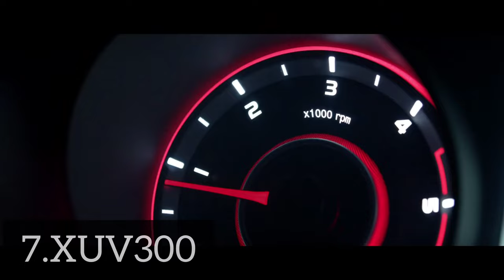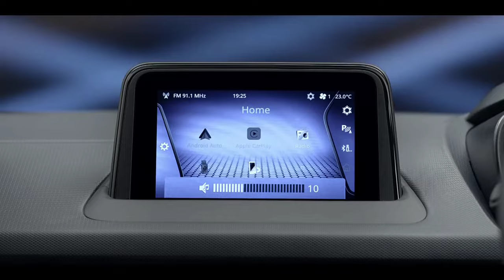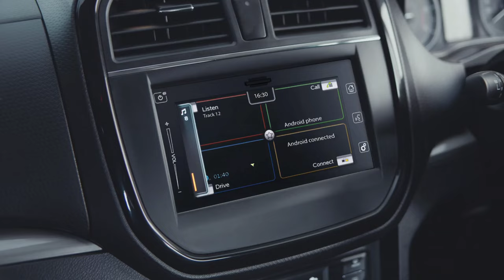Top 10 best selling SUVs in | April 2021 | Subcompact Suvs | काफी सारे बदलाव 😱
In this video we are talking about top 10 Best Selling SUVs In India in April 2021..Kaafi informative video hai last tk dekhna..

 1. Hyundai Creta           12,463
2. Hyundai Venue          11,245
3. Maruti Vitara Brezza 11,220
4. Kia Seltos                    8,086
5. Kia Sonet                     7,724
6. Tata Nexon                 6,938
7. Mahindra XUV300    4,144
8. Ford Ecosport           3,820
9. Mahindra Scorpio     3,577
10. Mahindra Thar         3,406